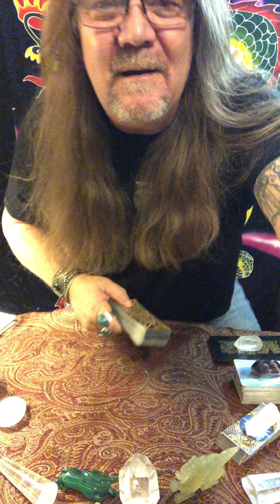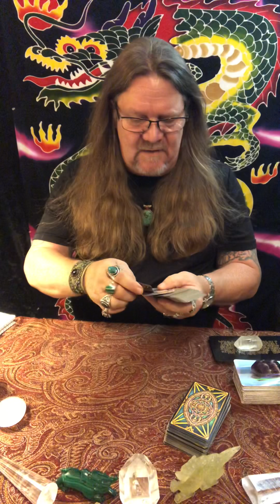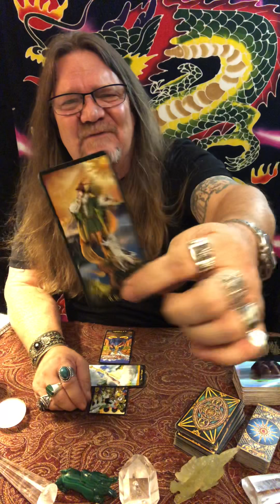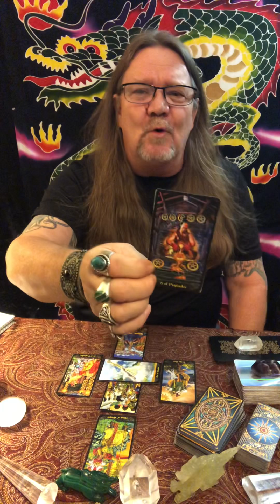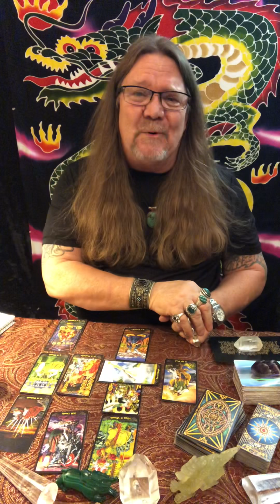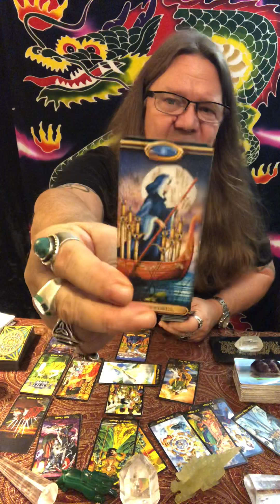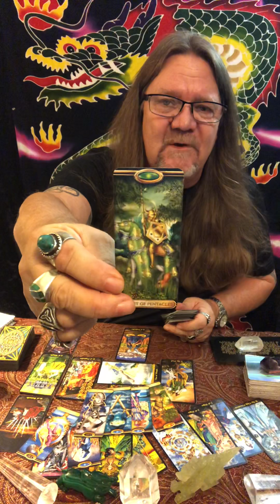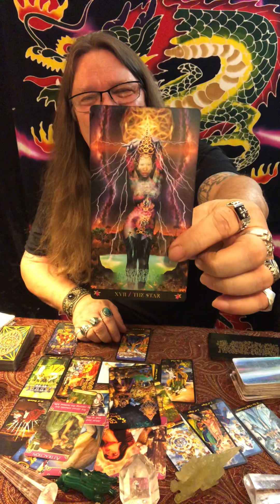Aries - Mid August, 2019 Timeless (Time Stamped) Love/Tarot Reading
Time Stamps!
00:00 Intro
03:12 Aries, Mid August, 2019   Love/Tarot Reading
21:53 Love Cards
23:55 Majors, Overall